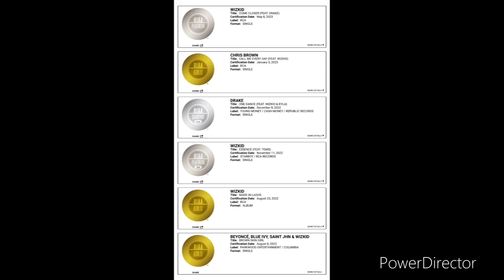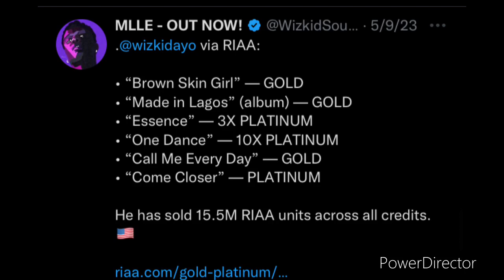Wizkid’s Greatest RIAA Certification in 2023